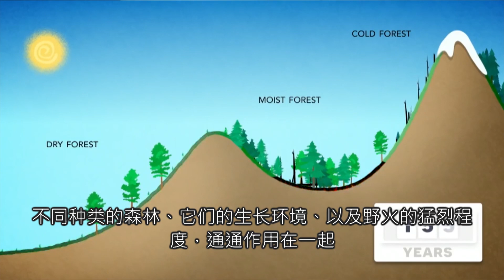澳洲森林以开挂的速度，把自己变成木炭，“山火”为何如此难扑灭？【科学火箭叔】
本频道制作的所有视频都是为了向观众传递有趣的科普知识，绝对符合平台的使用政策。 澳大利亚的山火燃烧，一场持续了4个多月的野火，烧掉的面积相当于91座全球最大的城市，有1400多公里的海岸线都在燃烧，澳大利亚的山火为什么那么难扑灭？我是“百科全叔”火箭叔，今天我们一起来了解一下！
澳洲森林以开挂的速度，把自己变成木炭，“山火”为何如此难扑灭？